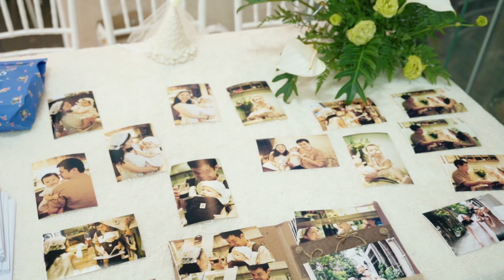THÔI NÔI BÉ BÌNH AN 29/7/2024